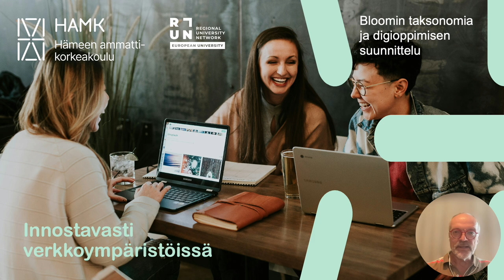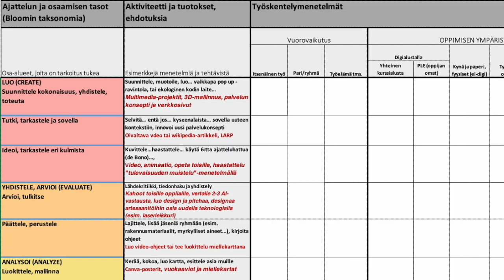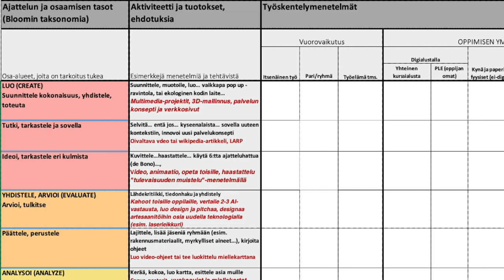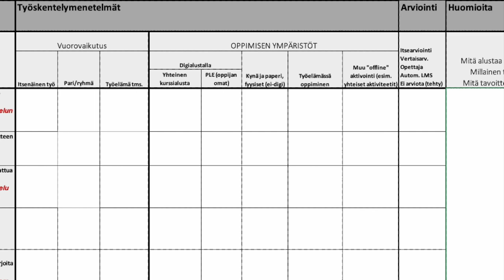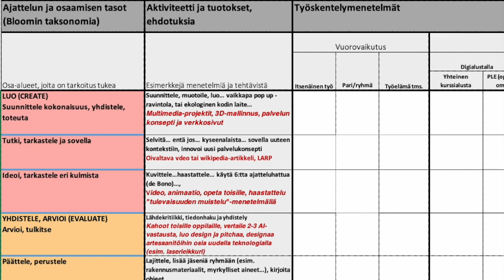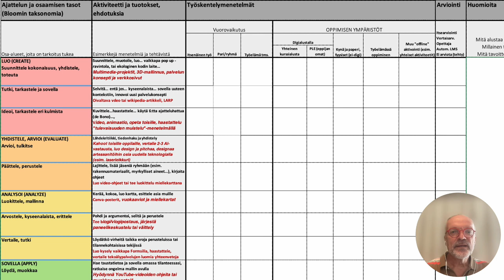Bloom ja digioppimisen suunnittelu, osa 2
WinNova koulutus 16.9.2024